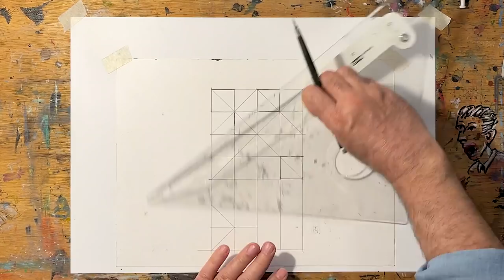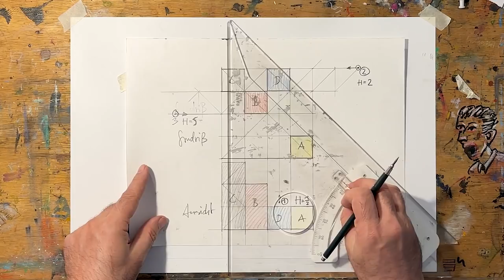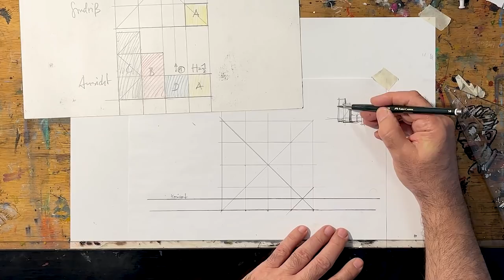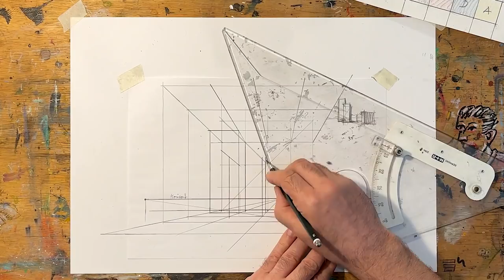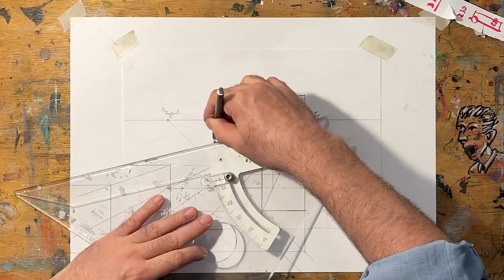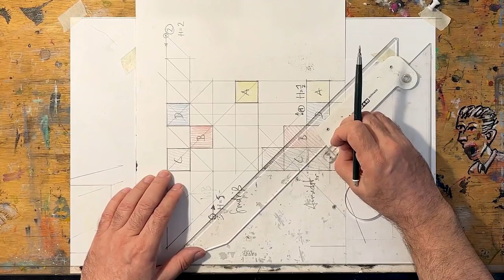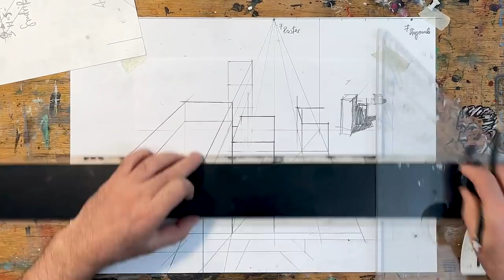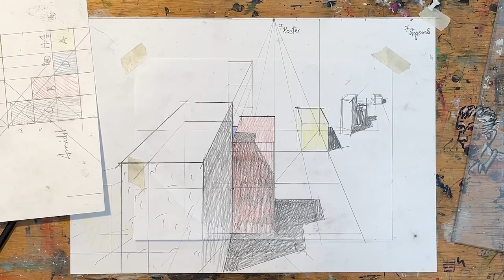Übungen für zu Hause - Newsletter #1 | sehen&gestalten #66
Heute helfe ich bei der Auflösung der Übungsaufgabe aus dem ersten Newsletter mit dem Zeichnen der Konstruktion aus verschiedenen Ansichten. Für alle, die die Aufgabe nicht kennen, findet ihr sie hier noch einmal im Überblick

In der Reihe sehen&gestalten sinniert Yadegar Asisi über das Zeichnen, seine Panoramakunst, Menschsein und die Herausforderungen unserer Zeit.

Du hast ein Thema oder eine Folge verpasst? Kein Problem! Hier findest du die wichtigsten Übungen und das bisherige Zeichenwissen im Überblick: